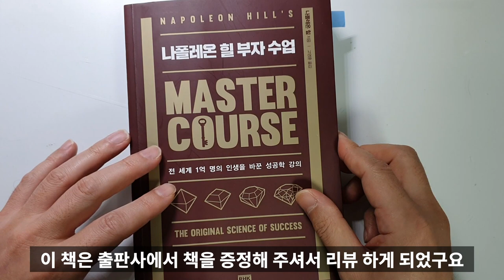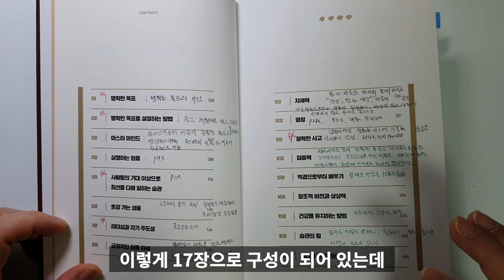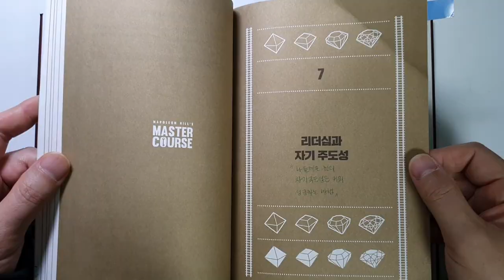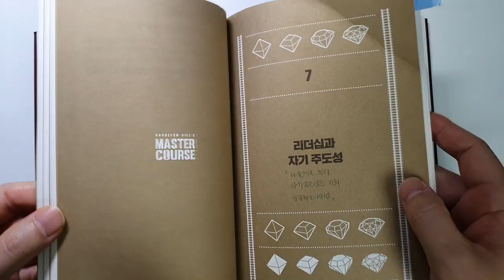진정한 성공과 부를 이끄는 법칙, 나폴레온 힐 부자수업[성공학,부자,돈버는방법]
[출판사 기증책][광고비 없음]  나폴레온 힐 부자수업 /지은이 : 나폴레온 힐
출판사 : 알에이치코리아(RHK)

안녕하세요 세상의 모든 책들 입니다.

요번 시간에는 나폴레온 힐의 부자수업 책 리뷰입니다. 나폴레온 힐은 제가 거의 자기계발 서적으로는 처음 읽고 많은 도움을 얻었던 '놓치고 싶지 않은 나의 꿈 나의 인생'의 저자 이십니다.

저한테도 출판사에서 책 리뷰를 요청하시는 데요. 회사일이 바빠서 제가 리뷰하고 싶은 책을 리뷰 할 시간도 부족해서 왠만해서는 리뷰 요청을 못 들어 드렸습니다. 요번에는 나폴레온 힐의 신간을 리뷰 요청하셔서 즐거운 마음으로 리뷰를 하게 되었습니다.

영상에서도 말씀 드렸지만, 460페이지 가까운 책인데 꼼꼼히 다 읽었는데요.. 생각보다 너무 괜찮았습니다. 솔직히 많은 부분을 소개하고 싶었지만,  그러면 안될 것 같아서요.. T T 가장 도움이 될만한 7장을 살펴 보았습니다. 성공하기 위해서 꼭 필요한 것들을 이야기 하고 있으니, 끝까지 시청하셔서 많은 도움 받아가시기 바랍니다.